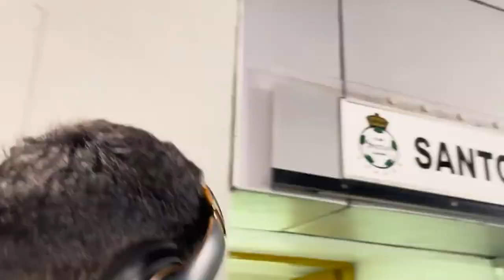✅🔥🟢ULTIMA HORA NO ES ALEXIS VEGA! ROBAN JUGADOR A CHIVAS! LLUEVEN OFERTAS POR ACEVEDO! SE RECONCILIA